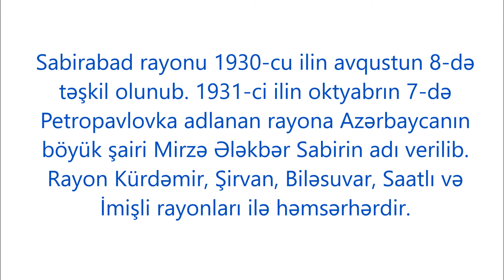Sabirabad rayonu haqqında